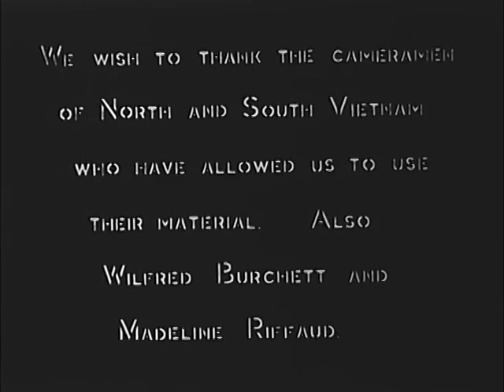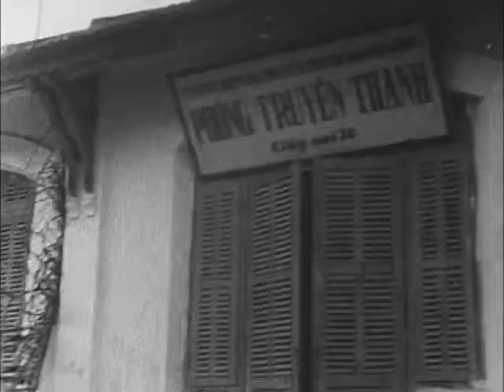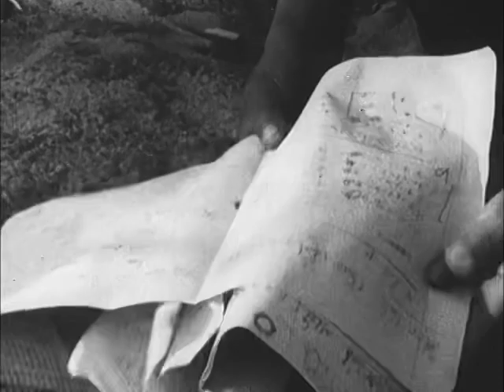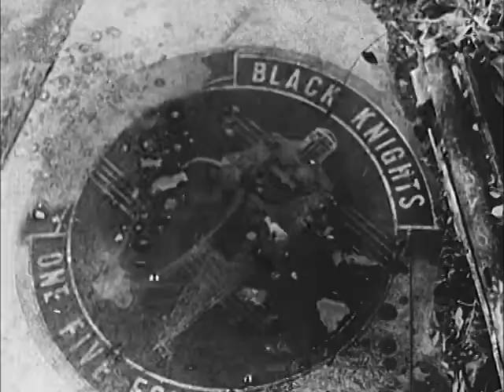Pro Vietnamese film "The Threatening Sky" (1966)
Closed Captioning is available for this film in the video controls.